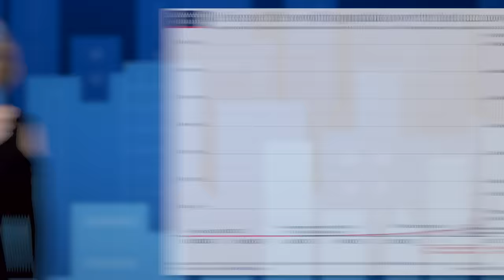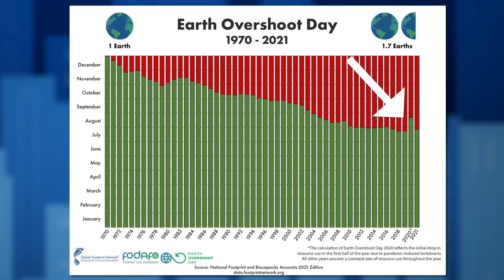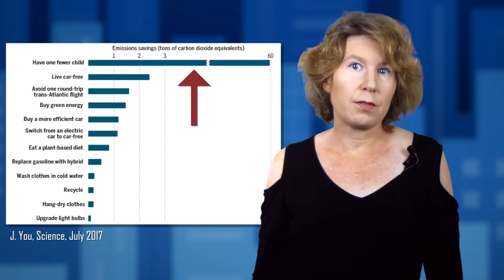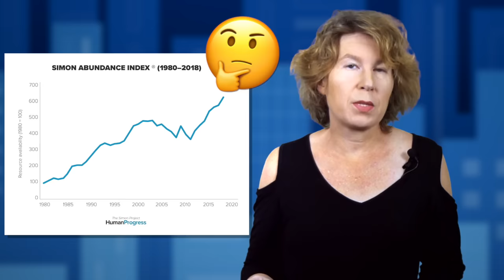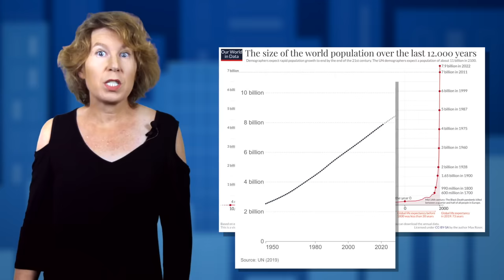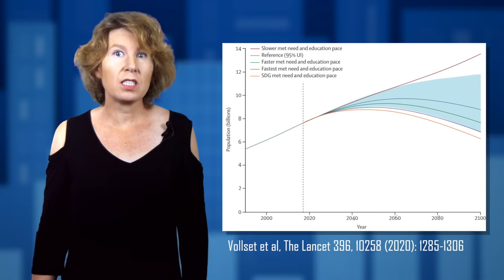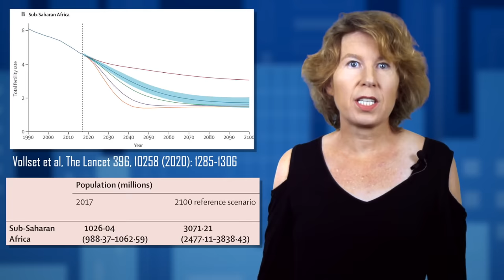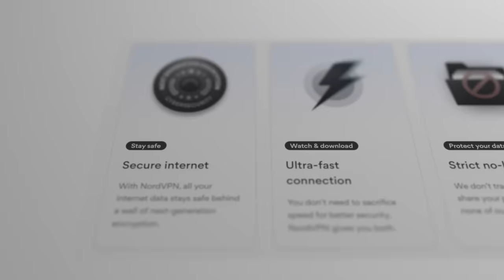Are we too many people, or too few?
It's risk-free with Nord's 30-day money-back guarantee!

Should we worry about overpopulation or, as Elon Musk has argued, should we worry more about underpopulation? How many people could live on our planet and how close are we to reaching the "Limits to Growth"? In this video we look at how much we know and what we can conclude from this.

The paper I mention at 2 mins 50 seconds that looked at how good the Club of Rome predictions were is here:

The paper about how much carbon dioxide emissions you save by not having children that I discuss at 5 minutes 30 seconds is this:

Estimates for the carrying capacity of Earth that I mention at 10 minutes 30 seconds are from this report

The 2020 Lancet study that I discuss at 13 mins 10 seconds is this

💌 Sign up for my weekly science newsletter. It's free!

0:00 Intro
1:33 Doomsters
6:39 Boomsters
10:08 What does science say?
17:17 What do we learn from this?
18:32 Sponsor message